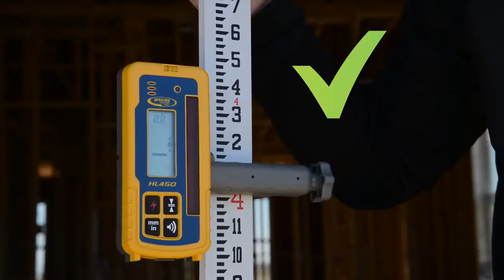Spectra Precision LL300N Self-Leveling Rotary Laser - Tougher than Ever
to learn more about the LL300N Self-Leveling Rotary Laser from Spectra!

Spectra Precision's LL300N Laser Level features a rugged design with metal sunshade that provides superior drop and weather protection. Built to withstand severe drops of up to 3 ft. (1m) directly onto concrete, the LL300N reduces downtime and costs due to damage by accidental drops and lowers repair costs over the life of the product.